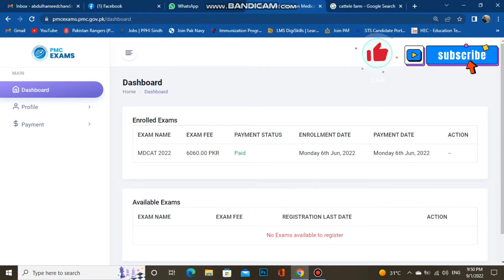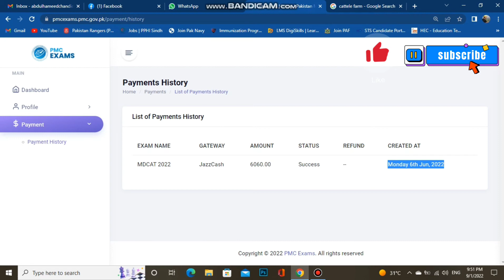PMC MDCAT UPDATE Reschedule